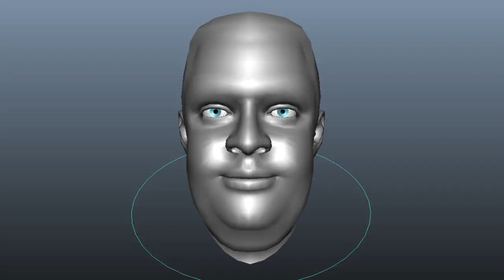Head Soft Bodies Playblast